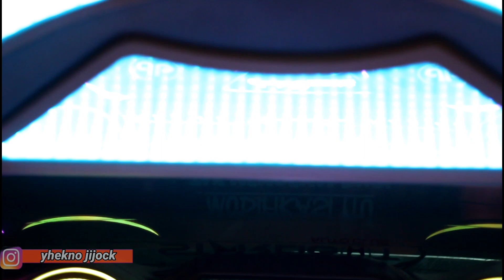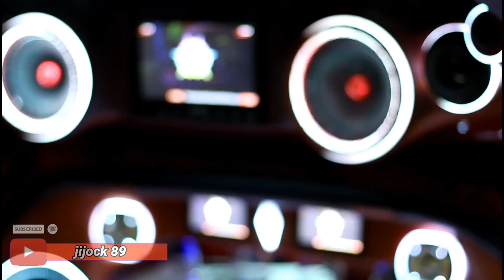Audio ratusan juta di honda jazz gk8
Modifikasi tak pernah mengenal isi dompet
IG.@yhekono jijock
Fb. Yhekono jijock
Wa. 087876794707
Audison motor